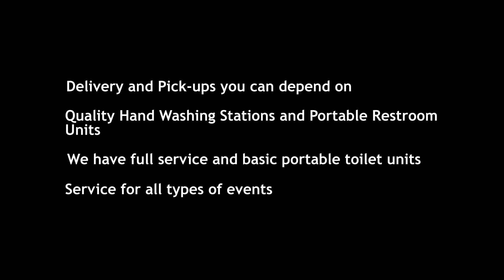Porta Potty Rental Westbury NY | Clean and Affordable